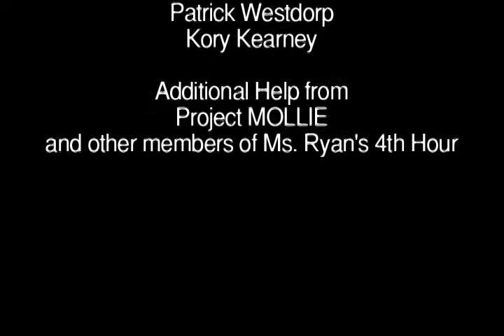Steroids Not Worth It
Created though Kent ISD and MOLLIE 2012.